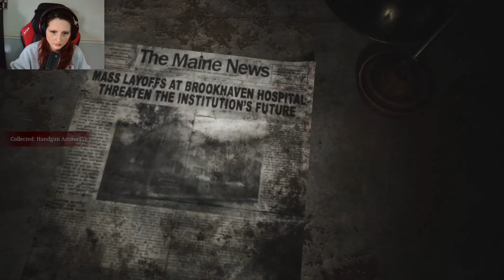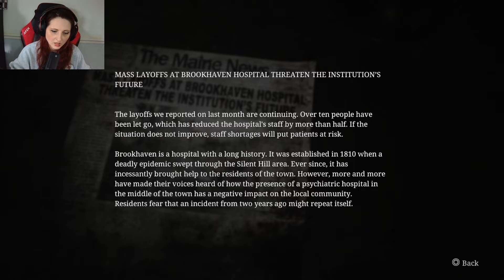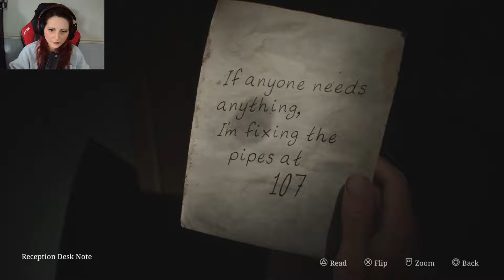Maria | Silent Hill 2 Remake Gameplay [3]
"My name... is Maria. I don't look like a ghost. Do I?"
|| THE GAME ||

► Game Description:
|| DON'T FORGET ||